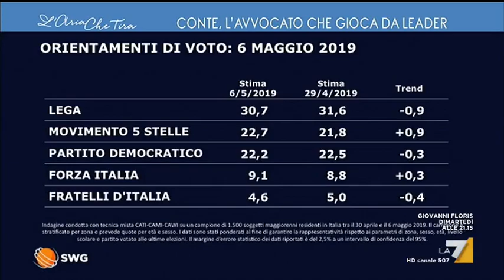Meli (Corriere): 'Non credo che Salvini prenderà le cifre stratosferiche che gli danno i sondaggi'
Il futuro del Premier Giuseppe Conte dopo i risultati delle Europee nell'intervento della giornalista del Corriere della Sera Maria Teresa Meli